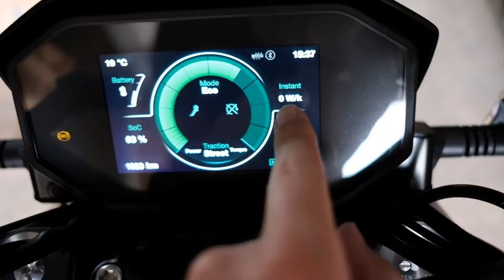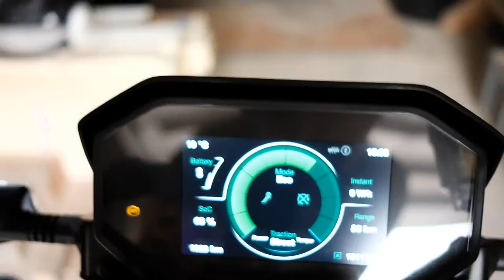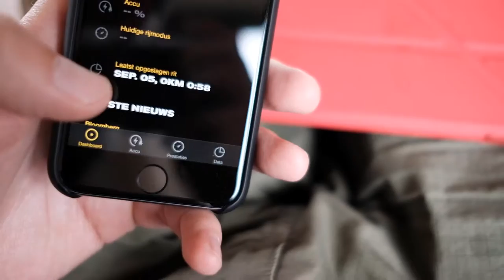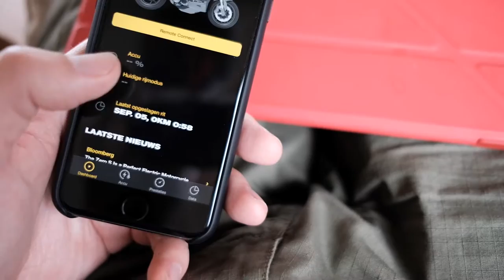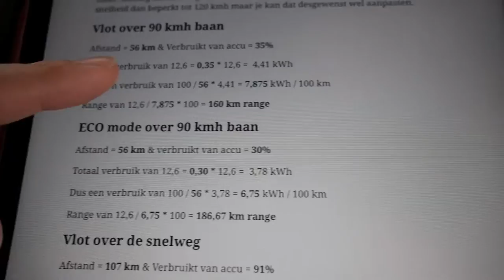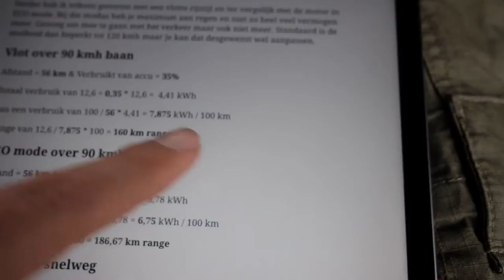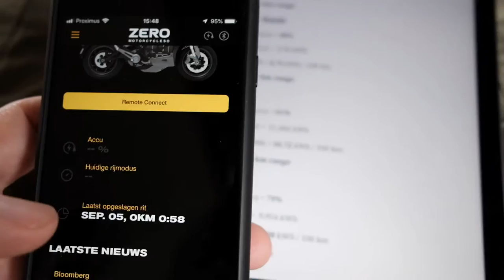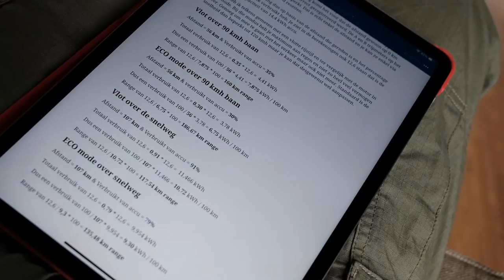Actieradius van de Zero SR/F Elektrische motorfiets in naakte cijfers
Omdat jullie natuurlijk cijfers willen. Ondertussen heb ik ook meer ritten gemaakt dan die eerste woon/werk kilometers. Zo ook over de snelweg bijvoorbeeld en dat heeft wel impact op de range.

*Vlot over 90 kmh baan*
Afstand = 56 km & Verbruikt van accu = 35%
Totaal verbruik van 12,6 = 0,35 * 12,6 =  4,41 kWh
Dus een verbruik van 100 / 56 * 4,41 = 7,875 kWh / 100 km
Range van 12,6 / 7,875 * 100 = 160 km range

*ECO mode over 90 kmh baan*
Afstand = 56 km & verbruikt van accu = 30%
Totaal verbruik van 12,6 = 0,30 * 12,6 =  3,78 kWh
Dus een verbruik van 100 / 56 * 3,78 = 6,75 kWh / 100 km
Range van 12,6 / 6,75 * 100 = 186,67 km range

*Vlot over de snelweg*
Afstand = 107 km & Verbruikt van accu = 91%
Totaal verbruik van 12,6 = 0,91 * 12,6 =  11,466 kWh
Dus een verbruik van 100 / 107 * 11,466 = 10,72 kWh / 100 km
Range van 12,6 / 10,72 * 100 = 117,54 km range

*ECO mode over snelweg *
Afstand = 107 km & Verbruikt van accu = 79%
Totaal verbruik van 12,6 = 0,79 * 12,6 =  9,954 kWh
Dus een verbruik van 100 / 107 * 9,954 = 9,30 kWh / 100 km
Range van 12,6 / 9,3 * 100 = 135,48 km range